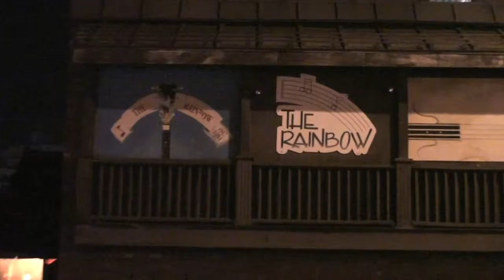360 Blog TV - Interview with JW Jones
The 360 Blog crew had the opportunity to talk with Canadian Blues player, JW Jones.